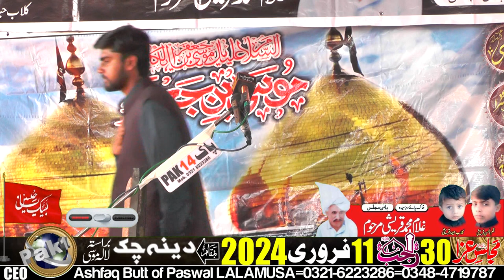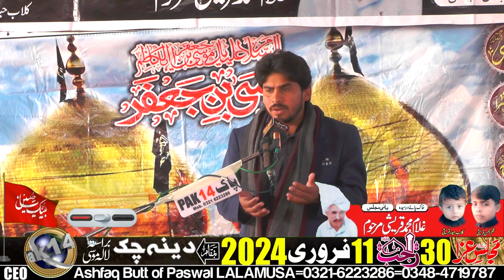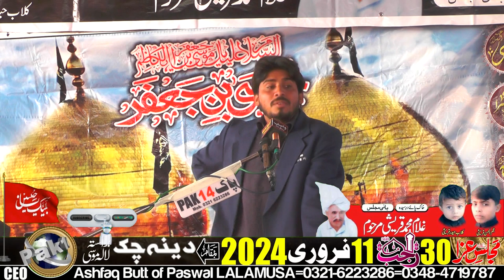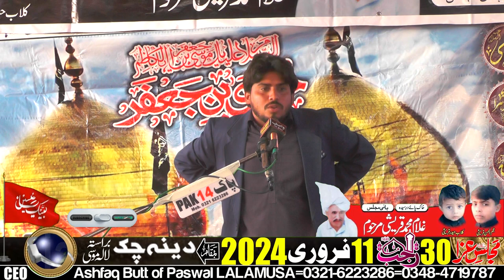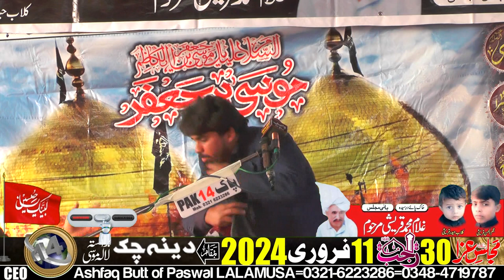Majlis-e-Aza-30-Rajab-11-2-2024-Dina Chak-LALAMUSA=7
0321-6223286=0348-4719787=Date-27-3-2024